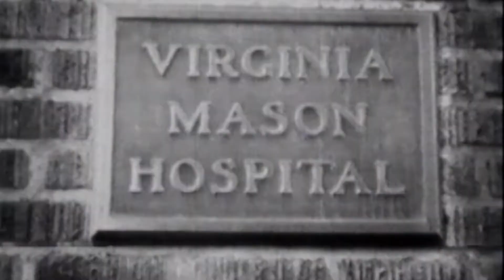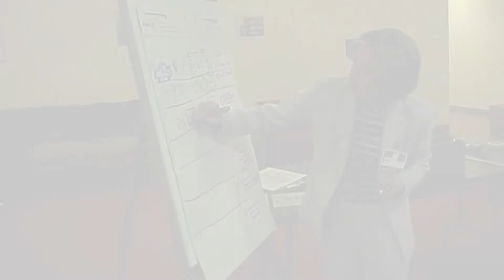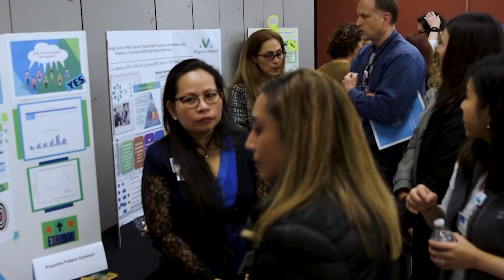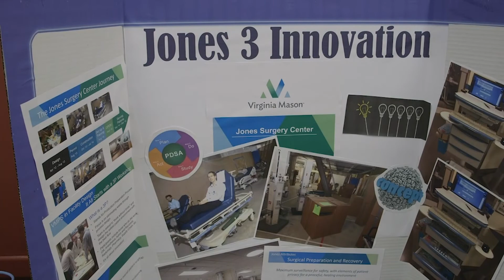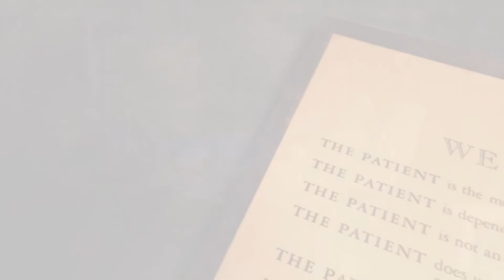Virginia Mason: A Century of Innovation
Virginia Mason will celebrate the 100th anniversary of its founding on Nov. 1, 2020. As part of recognition activities planned throughout the year, we’re celebrating how innovation has been – and remains – a key part of the organization and our success. This 11-minute video describes how innovation at Virginia Mason has included everything from new thinking and approaches, to medical firsts and innovative research over the last century.